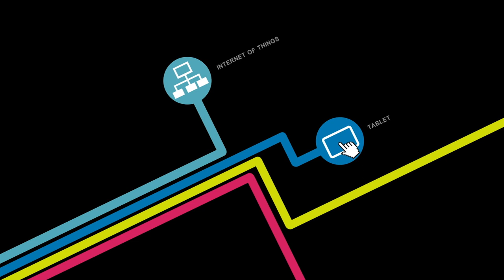Quanto tecnologia ci sta in un solo zaino?!? Oneplus Travel Backpack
Sono davvero grato a OnePlus che ha finalmente risolto uno dei problemi che mi assillano da tempo: trovare uno zaino adatto al trasporto di un sacco di tecnologia! Date un occhio a questo!!!